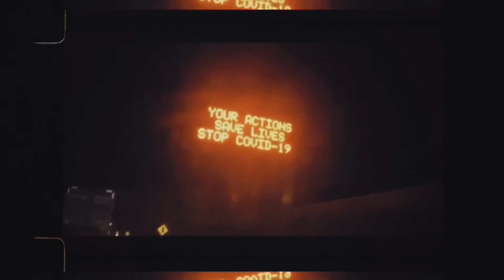THE FOOL (Official Music Video)